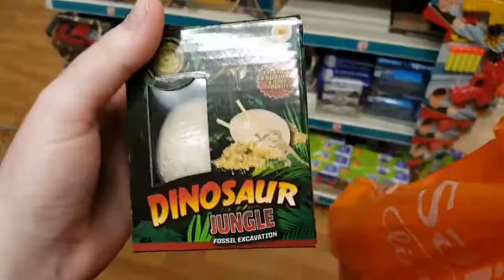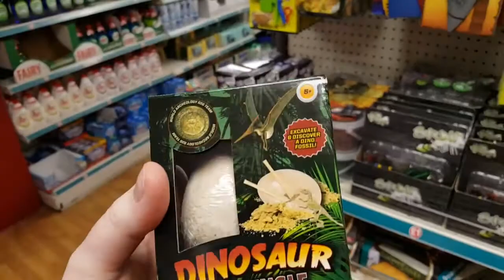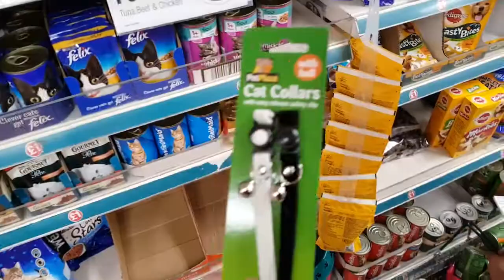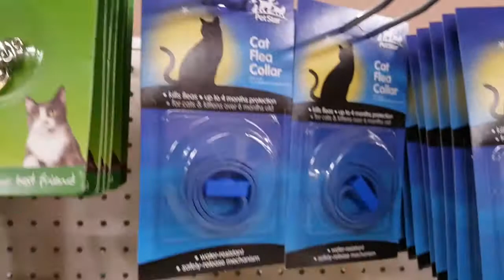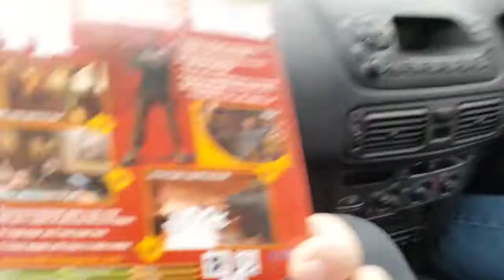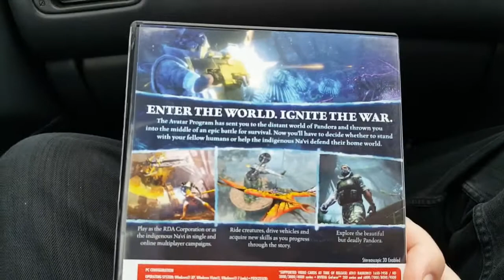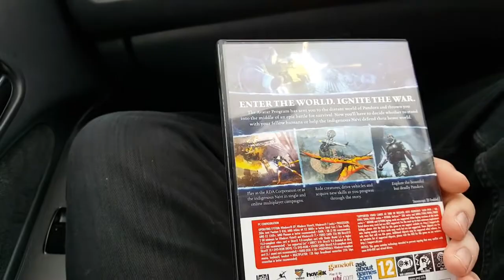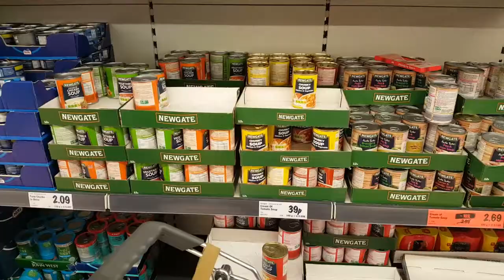SHOPPING VLOG | MTF Transgender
My Dad & I go shopping! I buy accessories for my pet Hedgehog & Dad gets an early Christmas present! Thankyou for all the love & support you give!

Hey there! I'm Roxy! I'm 25 and am Male To Female Transgender!

Tags: MTF Trans Transgender HRT Funny Sad TheRoxyReport